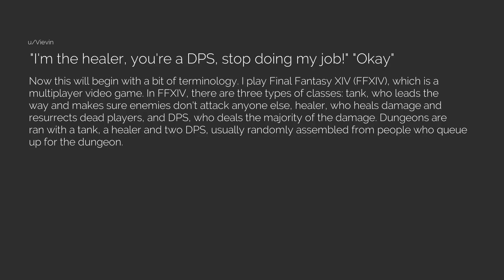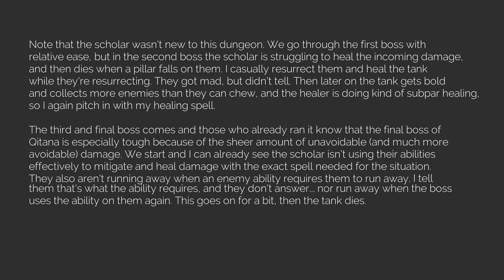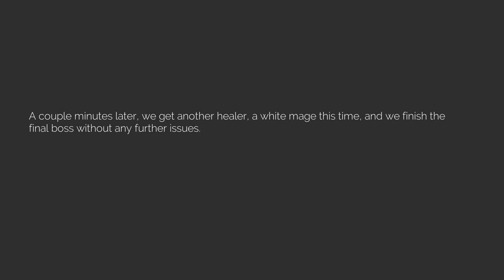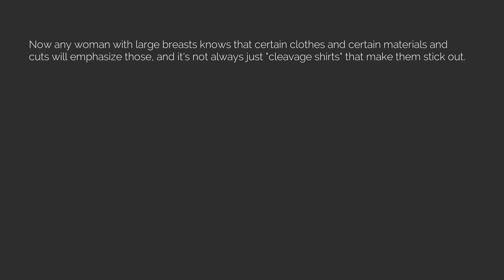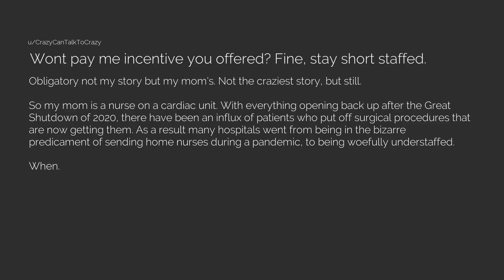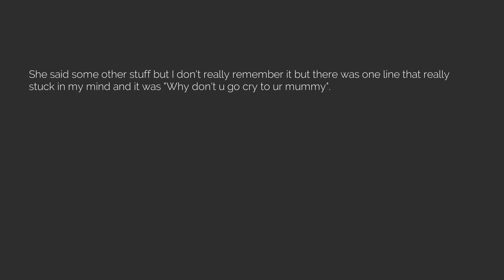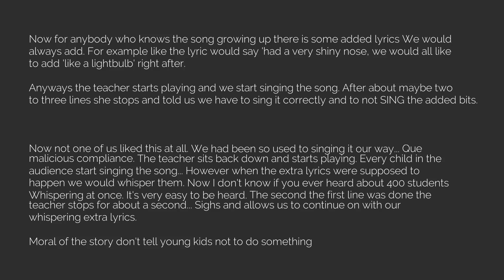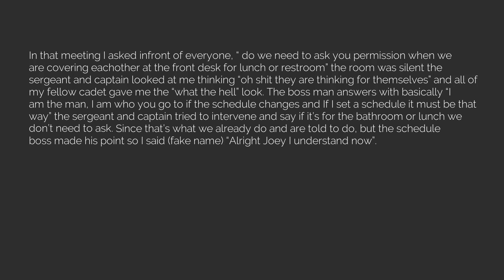Best of r/MaliciousCompliance Episode 135 [The Reddit Experiment]